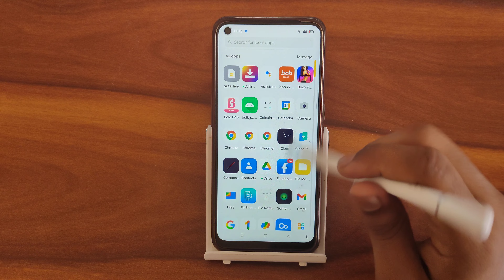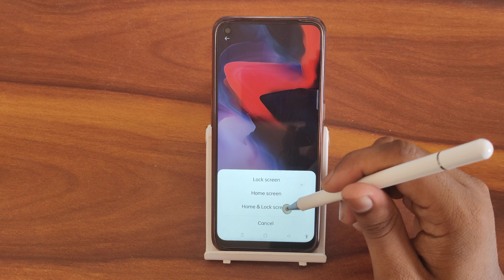How to set home screen wallpaper in Oppo f21 Pro, home screen wallpaper set kaise karen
How to set home screen wallpaper in Oppo f21 Pro
home screen wallpaper set kaise karen
how to change home screen wallpaper in whatsapp
how to change home screen wallpaper in iphone
how to change home screen wallpaper in vivo phone
how to set home screen wallpaper in fmwhatsapp
how to set home screen wallpaper in iphone
how to set home screen wallpaper on gb whatsapp